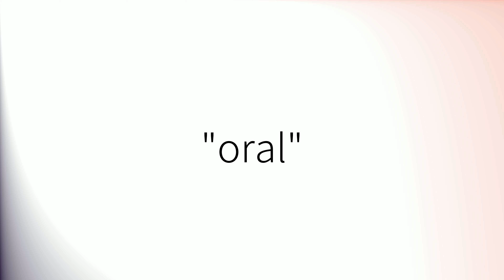Como pronunciar 'Oral' en español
How to pronounce 'Oral' in Spanish.
Comment prononcer 'Oral' en espagnol.
Wie man 'Oral' auf Spanisch ausspricht.
「Oral」のスペイン語の発音の仕方